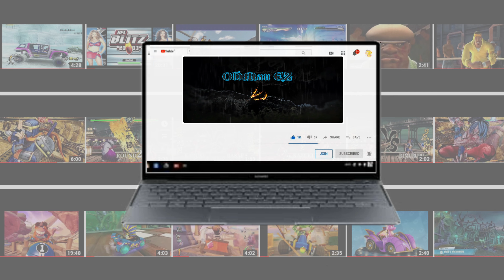YUKINA vs YULIA (Hardest) Fight Angel Special Edition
Fight Angel is the girl fighting game with great customization! Let's fight the challenger with your partner! This is a special edition of Fight Angel.
RECENT REVIEWS:
Mixed (17)
ALL REVIEWS:
Mostly Positive (1,302)
RELEASE DATE:
Dec 20, 2019
DEVELOPER:
Red Fox
PUBLISHER:
Red Fox